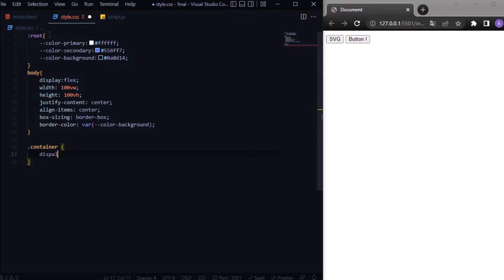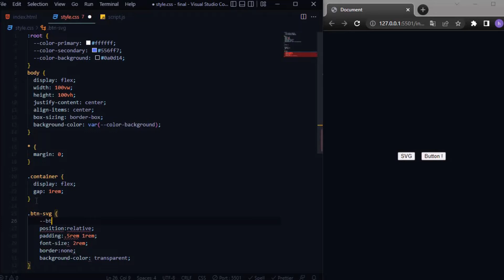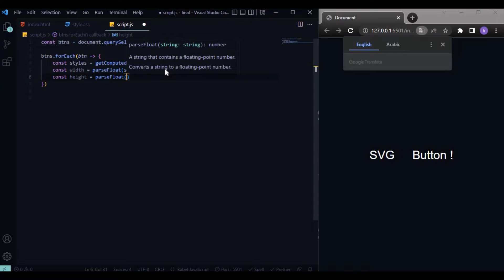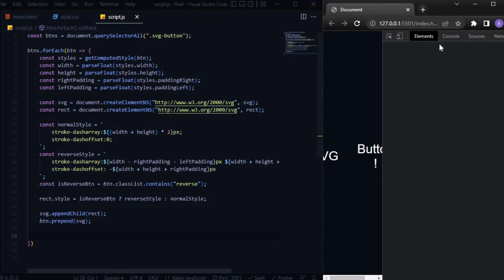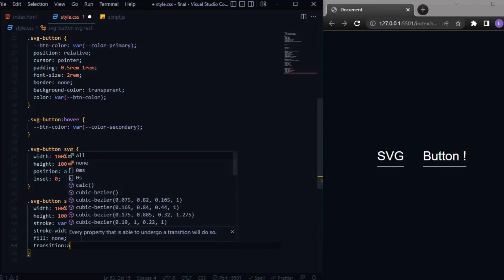Animated Border Button | SVG Animation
A reusable animated button with svg , html, css and javascript html css javascript svg svg-animations